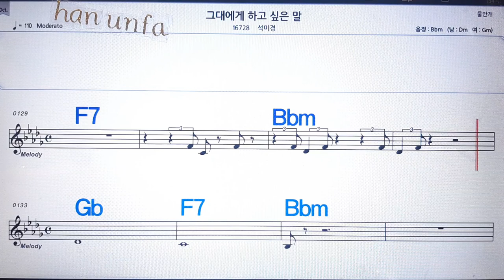그대에게 하고 싶은말/석미경💋노래방 반주*기타 코드 악보*가라오케💖Karaoke*Sheet Music*Chord*MR